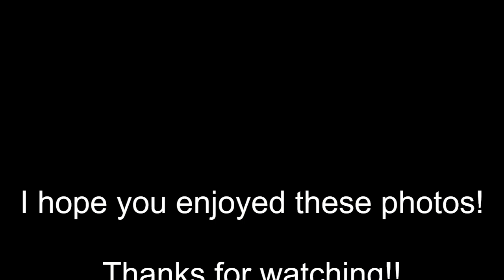Walks In California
I shot these images during my walks in various places in California. I shot most of them with my Nikon Dslr cameras, D810, D600, D7100 and D7000.